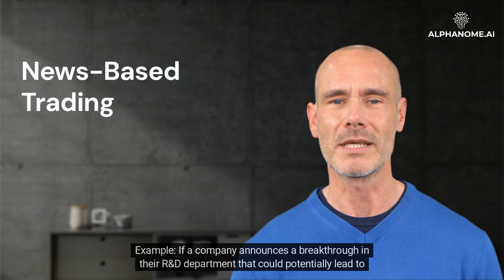Harnessing AI in High-Frequency Trading: Strategies for Modern Investors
High-frequency trading (HFT) has transformed the landscape of the investment world over the last decade. This algorithm-driven trading approach uses powerful computing resources to execute trades in milliseconds, capitalizing on micro-opportunities in the financial market that are beyond human reach. However, the advent of artificial intelligence (AI) has exponentially expanded the possibilities of HFT, creating a new field known as AI-assisted high-frequency trading. This video will explore some of the key AI-driven HFT strategies that investors can leverage to maximize their market returns.